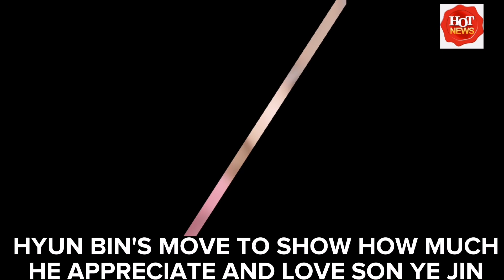HYUN BIN'S MOVE TO SHOW HOW MUCH HE APPRECIATE AND LOVE SON YE JIN